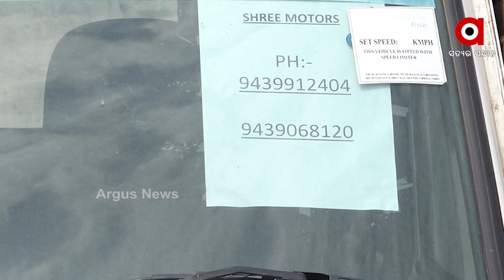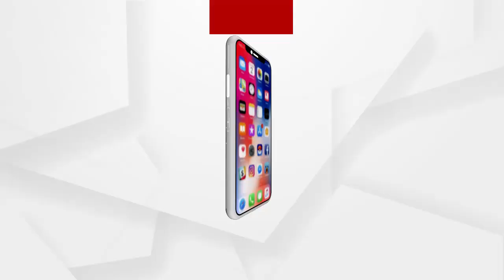MBA, LLB ଠକ ତୃପ୍ତି ରଂଜନ ଦାସ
ଠକେଇରେ ମାଷ୍ଟର, ଲୁଟ୍ ରେ ଧୁରନ୍ଧର ଏହି ଉଚ୍ଚଶିକ୍ଷିତ ଠକ ...OLXରେ ଗାଡି କିଣିବା ଓ ବିକିବା ପାଇଁ ଇଛୁକ ବ୍ୟକ୍ତିଙ୍କୁ ଅତି ସହଜରେ ଲଗାଉଥିଲା ଚୁନ ...